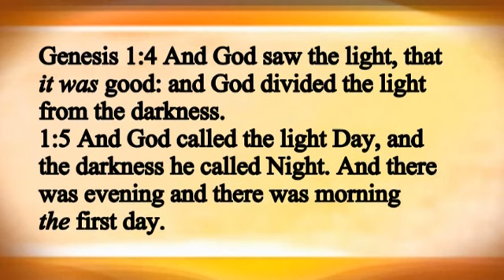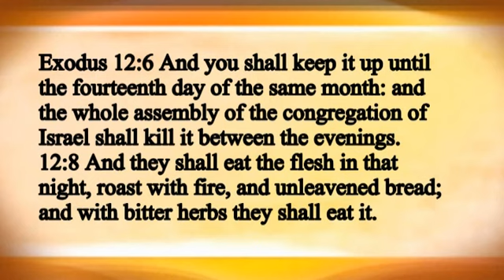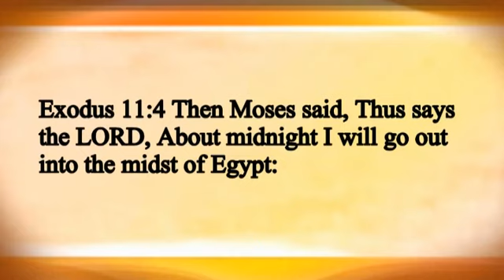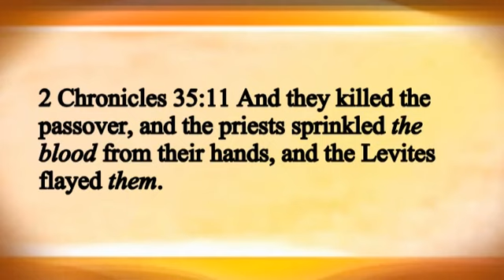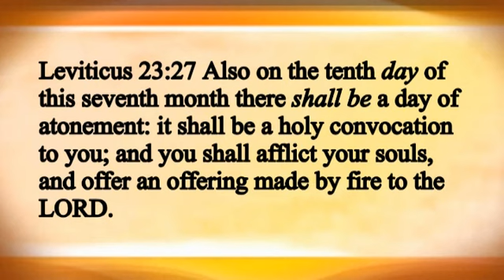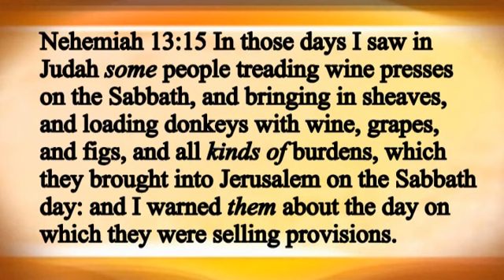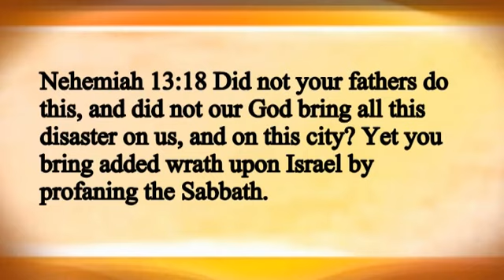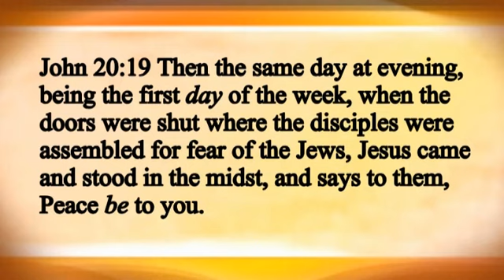WHEN DOES A 24 HOUR BIBLICAL DAY START?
This video gives scripture proof that a biblical day starts at sunset not at sunrise.